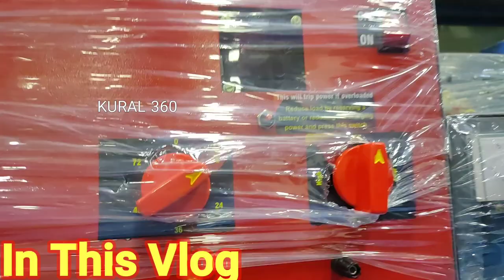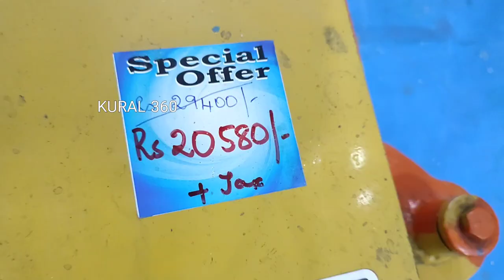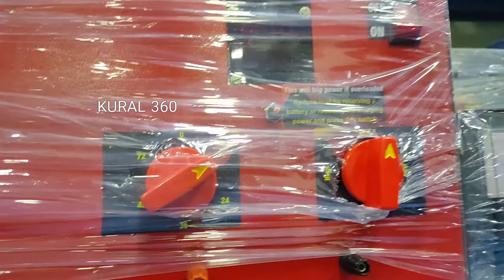Cheapest Jackies,Battery Charges, Aircompressor | All Industry and Carraige Tools Machineries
Shop Address & Location :
Orient Hardware & Tools Corporation 1
264, Dr Nanjappa Rd, Anupperpalayam, Ram Nagar, Coimbatore, Tamil Nadu 641018, India